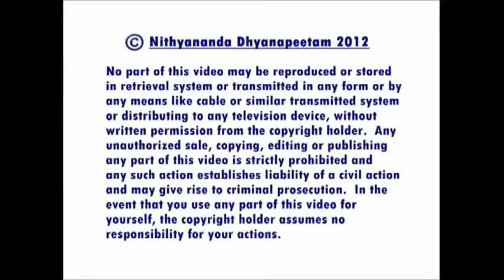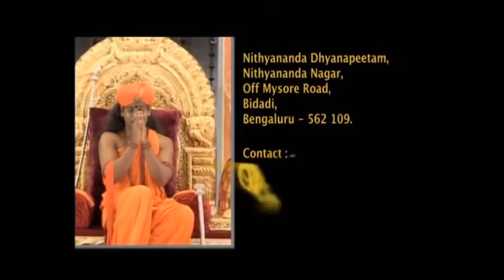获得全然觉醒 Attaining Enlightenment 简体中文字幕 Simplified Chinese Subtitles